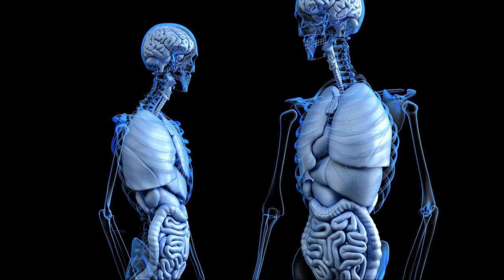Vorrichten Teil 2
Vorrichten statt Nachrichten! Jetzt kommt die neue Art der Visualisierung! Denke daran:" Du bist die Kraft, die aus Liebe Wunder schafft!"
Viele Spaß wünscht Dir Anie

BIC: PESOBEB1

Deine Anie